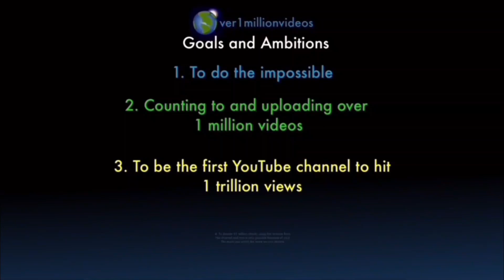Counting to ONE MILLION!!, This is Number 102,200